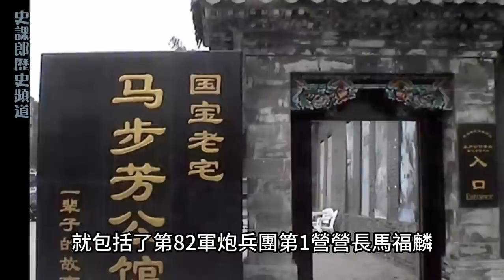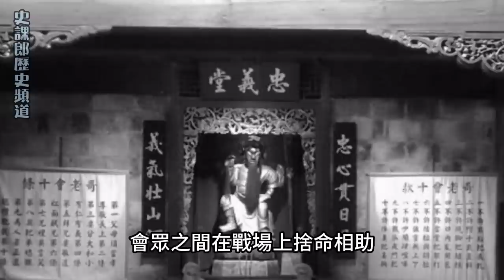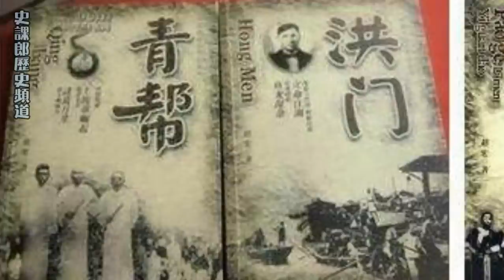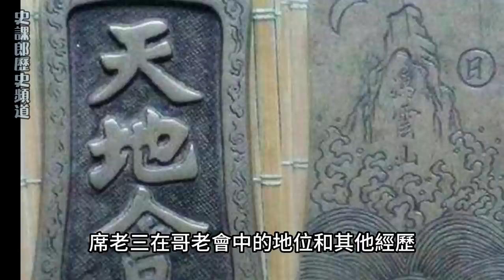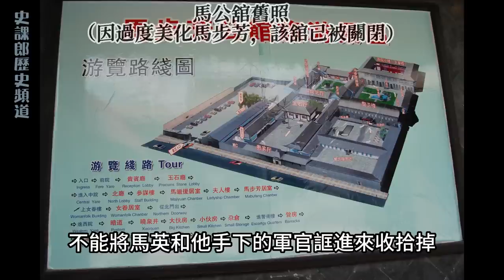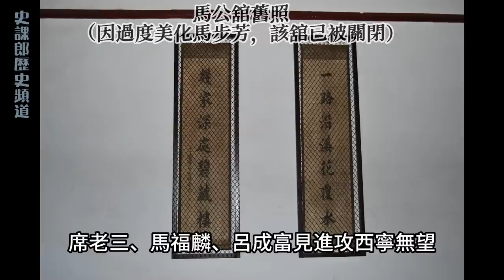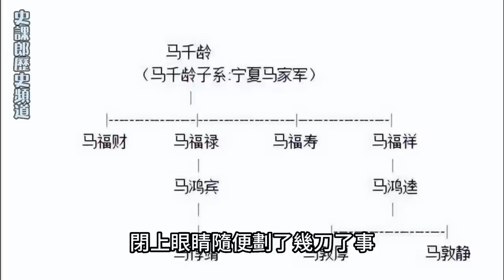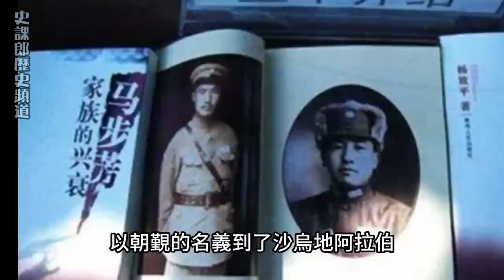青海往事：1945年西寧樂家灣82軍兵變始末 |馬步芳與兒子如何應對兵變？|哥老會與馬家軍的恩怨情仇 | 兵變爲何迅速失敗？ | 一年後何以兵變又起？